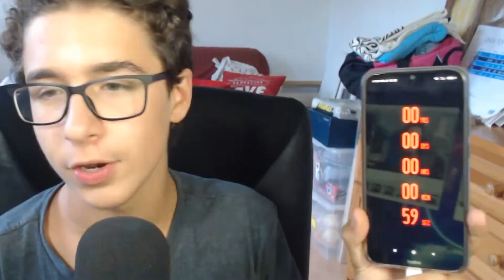SFATIAMO IL MITO DEL DEATH TIMER!! 😱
Ragazzi E UNA CA**ATA PAZZESCA!!! , NON DATE RETTA A UNA APPLICAZIONE, E SPECIAMENTE NON PERMETTETE CHE UNA APPLICAZIONE VI DICA QUANDO MORIRETE.

Detto questo noi ci vediamo alla prossima ciauuuu!

Benvenuto su IMANTV™️ 🔻

Canali Correlati a IMANTV™️  ☑️

Pagine Correlate a IMANTV™️ ✔️
OscureBot | Gestore server Minecraft - Discord - Helper Channel |

Se il video ti è piaciuto :

Lascia un 👍🏻

Scrivi un 📝

Condividi 📣